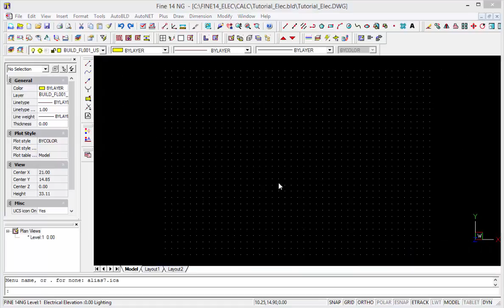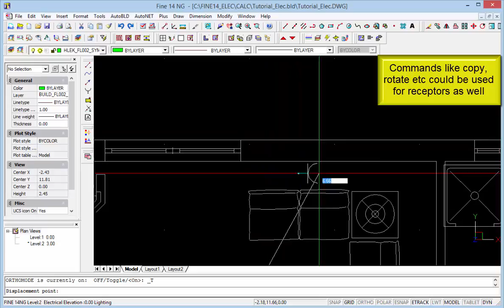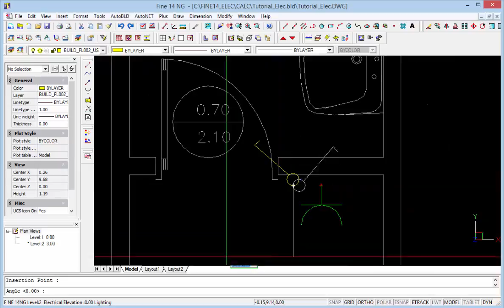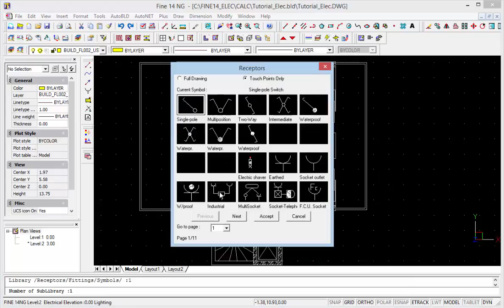4M ELEC v.14.2 Step 1. Place the receptors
4M FineELEC combines Design and Calculations in a Fully INtegrated Environment, making all the required calculations for any Electrical Building Installation directly from drawings, hence producing automatically all the study results: Calculation sheets, technical reports, bill of materials and costing, as well as all the final drawings (plan views, panel diagrams, details) fully updated.